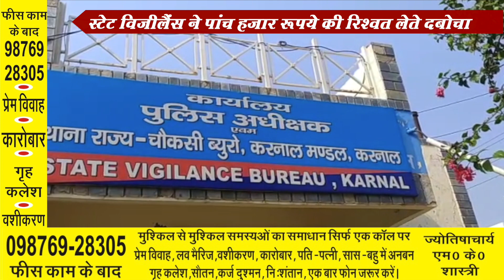रिश्वतखोर पटवारी गिरफ्तार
स्टेट विजिलेंस ने किया गिरफ्तार